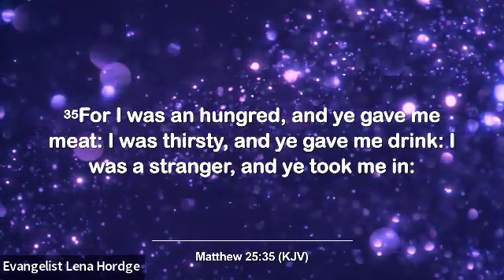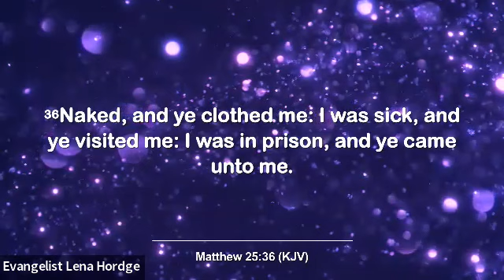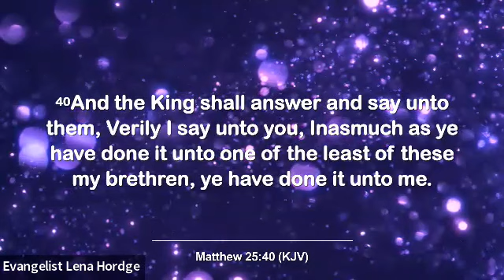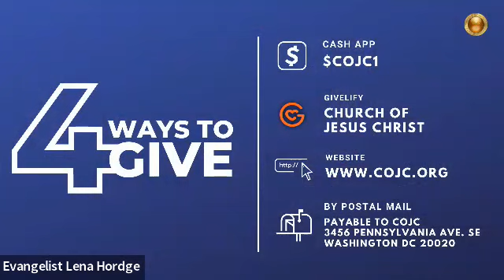Separating the Sheep and the Goats | Evangelist Lena Hordge | Sunday School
Church of Jesus Christ, Inc.
Bishop John T. Leslie, Jr., Senior Pastor

Sunday
7:45 AM Corporate prayer
8:00 AM Morning Worship  (In-Person & Streaming Live)
10:30 AM Sunday School via Zoom

Tap-In Worship Services: 11:30 AM Sunday Worship Service (1st & 3rd Sundays In-Person Only)
Tuesday Night: 8:00 PM Bible Study via Zoom
Thursday: 7:30 PM Corporate Prayer via Conference Call

7-23-23